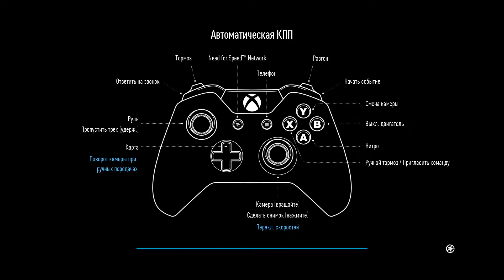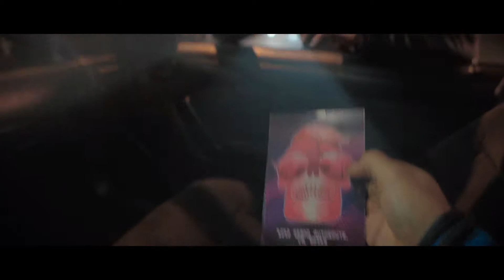Need for Speed™ | GamePlay PC 1080p@60 fps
Заново откройте для себя Need for Speed

Готовы подчинить себе улицы? Садитесь за руль прославленных машин и мчитесь по Вентуре-Бэй - большому городу, открытому вам. Участвуйте в череде переплетающихся историй, улучшая свою репутацию - а заодно и собирая машину мечты, и станьте безусловным лидером гонок. Играйте снова и снова, ведь на этот раз можно выиграть 5 уникальными способами.

ОСОБЕННОСТИ ИГРЫ:
Оптимизирована для PC. Need for Speed с нефиксированной частотой кадров и разрешением 4K - только на PC. Ощутите всю радость виртуальных уличных гонок с поддержкой рулей и других периферийных устройств от разных производителей, в т.ч. Logitech, Thrustmaster и Fanatec.

Расширенная подлинная модификация. Соберите с помощью расширенных внешних и внутренних улучшений машину, которая отражала бы ваш стиль. Ваша машина должна выглядеть так же круто, как и управляться.

Игровая площадка Западного побережья. Откройте для себя Вентуру-Бэй. Все это - ваша территория: от тесных улочек до извилистых шоссе, что ведут к гавани и по каньонам.

Need for Speed возвращается с 5 уникальными особенностями. скорость, стиль, тюнинг, команда и нарушения. Зарабатывайте репутацию и прокладывайте свой путь к победе.

Динамичная игра. Бесплатное обновление испытания Эдди позволят вам сразиться с самыми крутыми стрит-рейсерами города, а режим Snapshot Pro - стать превосходным фотографом. Заработайте Hoonicorn Кена Блока и Diablo Морохоши-сана.

Войдите в историю. Выйдите в полный событий мир и погрузитесь в увлекательный сюжет, который проведет вас по всей Вентуре-Бэй.